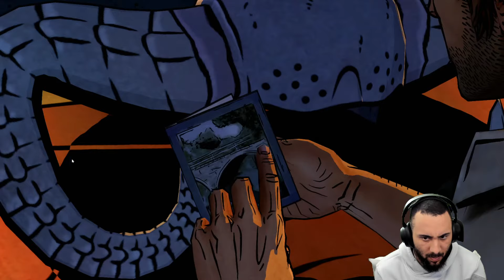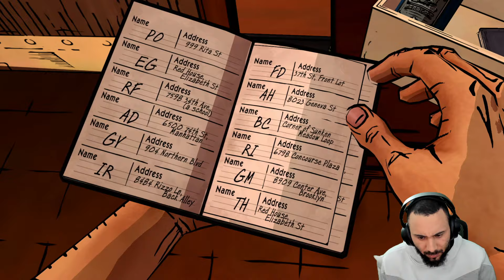My First Look At The Wolf Among Us - Gameplay Walkthrough Part 2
From the makers of the 2012 Game of the Year: The Walking Dead, comes a thriller based on the award-winning Fables comic books. As Bigby Wolf you will discover that a brutal, bloody murder is just a taste of things to come in a game series where your every decision can have enormous consequences.

Important Links!!